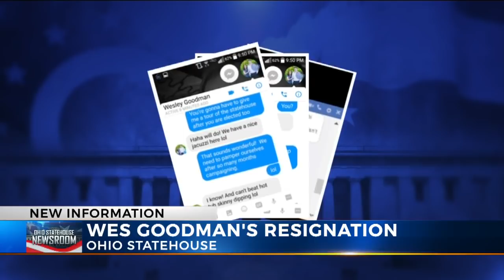New details emerge about resignation of Rep. Wes Goodman